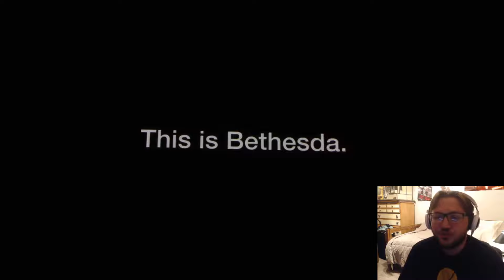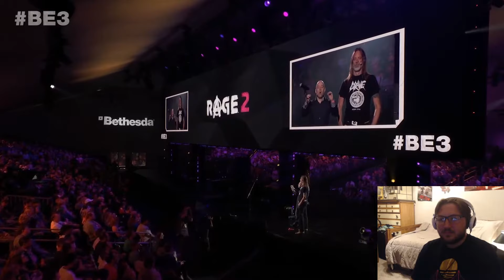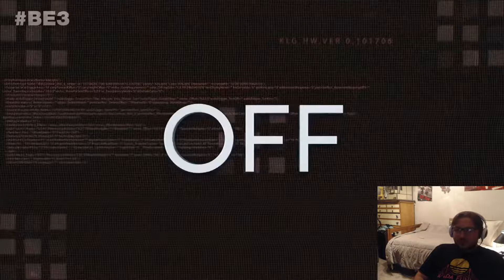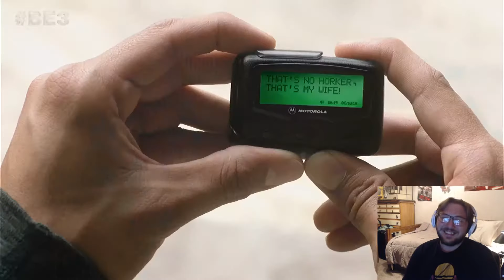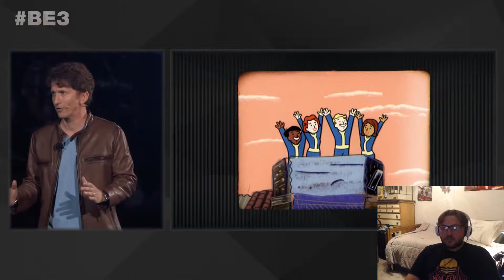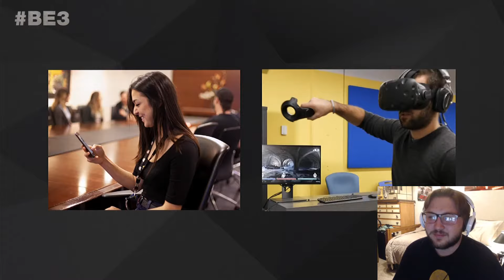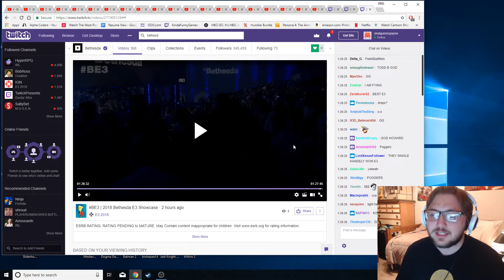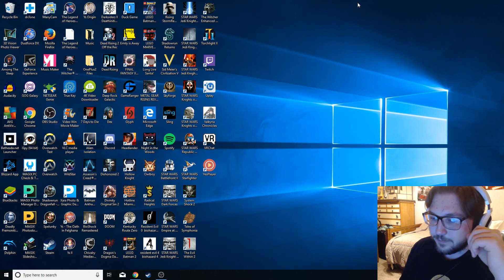TODD HOWARD BRINGS THE HEAT 2018-Bethesda E3 2018